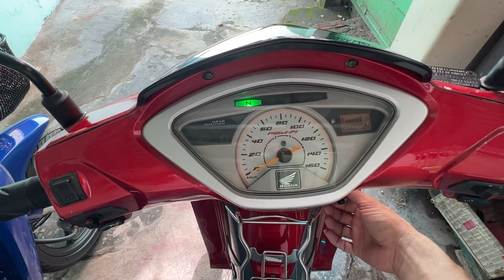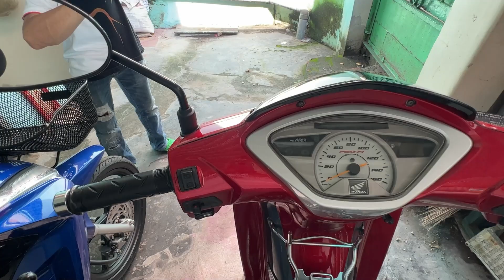Tiết Cương quyết định chọn Future Neo 125i thay vì Wave 125i hàng Thái Lan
© Copyright by Nghệ Sĩ Tiết Cương ☞ Do not Reup Tiết Cương quyết định chọn Future Neo 125 thay vì Wave 115i hàng Thái